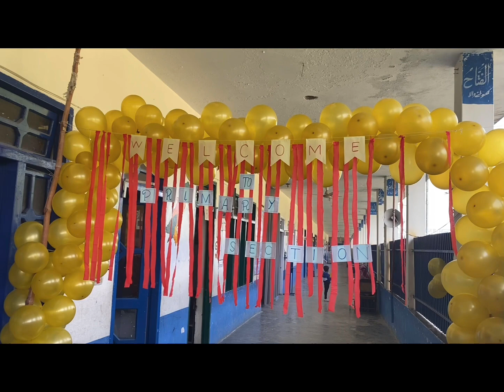𝙰𝚗𝚗𝚞𝚊𝚕-1𝚜𝚝𝙿𝚊𝚛𝚎𝚗𝚝𝚜 𝚃𝚎𝚊𝚌𝚑𝚎𝚛 𝙼𝚎𝚎𝚝𝚒𝚗𝚐 (𝙿𝚃𝙼)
𝙰𝚗𝚗𝚞𝚊𝚕-1𝚜𝚝
𝙿𝚊𝚛𝚎𝚗𝚝𝚜 𝚃𝚎𝚊𝚌𝚑𝚎𝚛 𝙼𝚎𝚎𝚝𝚒𝚗𝚐 (𝙿𝚃𝙼)
𝙼𝚘𝚗𝚝𝚎𝚜𝚜𝚘𝚛𝚒 𝚝𝚘 9𝚝𝚑